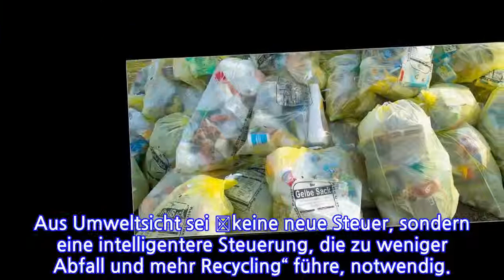Umweltministerin Schulze lehnt Plastiksteuer ab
Bundesumweltministerin Svenja Schulze (SPD) lehnt eine Steuer auf Kunststoffverpackungen ab. „Ich bezweifle, dass ein paar murrend an der Kasse bezahlte Cent zu einem Umdenken führen“, sagte Schulze dem Redaktionsnetzwerk Deutschland (RDN/Freitagsausgaben). Aus Umweltsicht sei „keine neue Steuer, sondern eine intelligentere Steuerung, die zu weniger Abfall und mehr Recycling“ führe, notwendig.

Schulze wandte sich damit gegen einen von der EU-Kommission und den Grünen vorgebrachten Vorschlag für eine EU-weite Plastiksteuer.